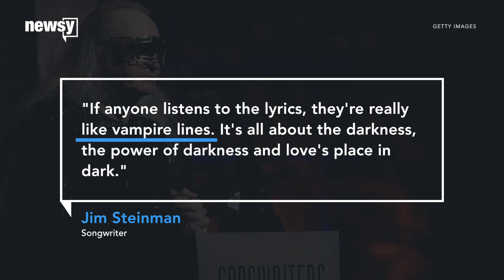1980s hit gets revival thanks to solar eclipse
Bonnie Tyler will be singing her classic "Total Eclipse of the Heart" on a cruise ship the very moment of the Aug. 21 solar eclipse.